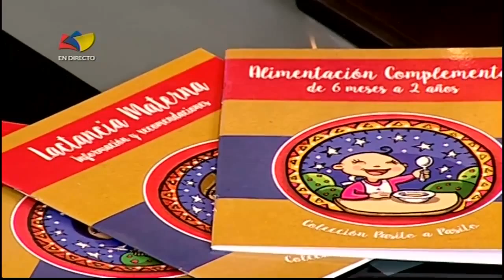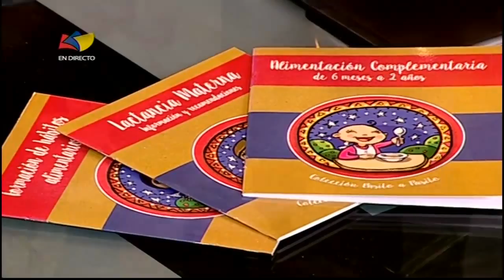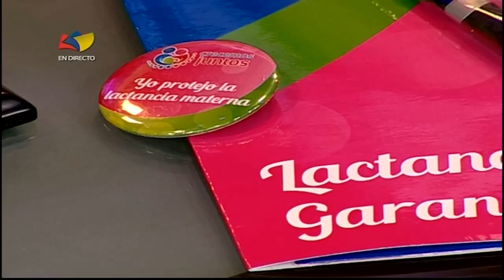Mitos y Verdades de la lactancia materna